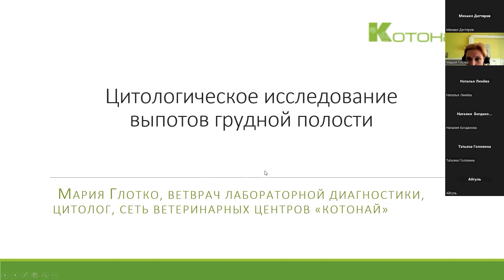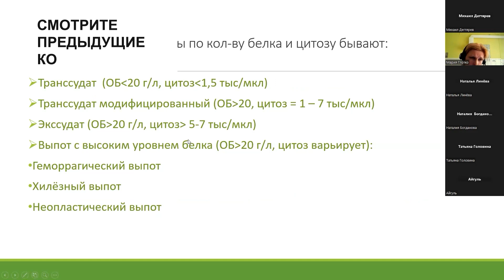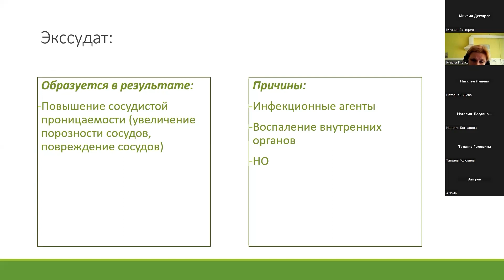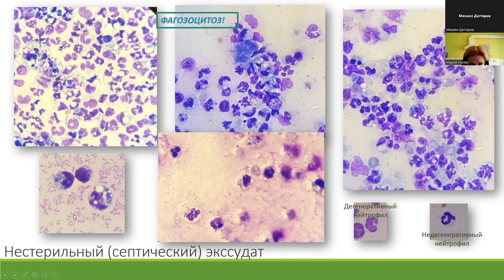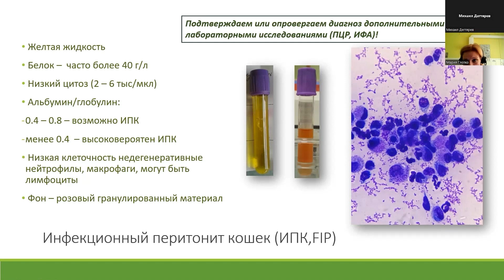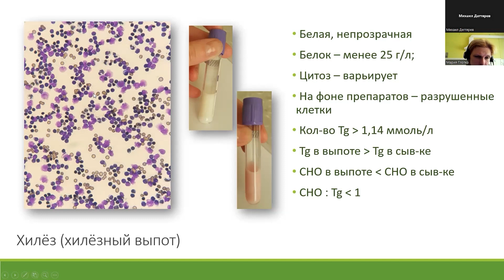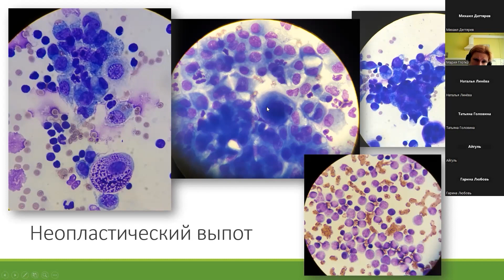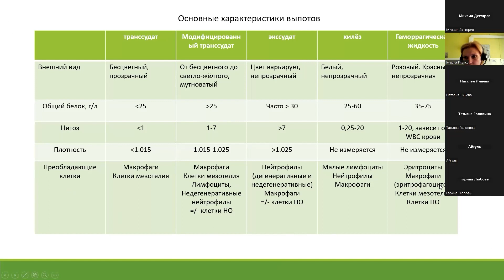Цитологическое исследование выпотов грудной полости | Глотко Мария Николаевна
Видео лекция с конференции @KotonayVet  посвященная заболеваниям плевральной полости у животных, для повышения квалификации ветеринаров сети клиник Котонай на тему - Цитологическое исследование выпотов грудной полости.
01:00 в чем может появляться жидкость у животных
01:30 отбор материала у животного
03:50 макрооценка жидкости в ветеринарии
05:05 биохимические показатели и цитоз
06:55 этиологическая система
07:55 какие бывают выпоты по количеству белка и цитозу в ветеринарии
08:15 виды выпотов в ветеринарии
08:45 транссудат у животных
11:35 модифицированный транссудат у животных
13:35 экссудат у животных
16:35 стерильный экссудат у животных
19:30 нестерильный экссудат у животных
23:30 дополнительная окраска
25:45 инфекционный перитонит у кошек
30:25 хилез у животных
37:05 геморрагическая жидкость у животных
41:35 неопластический выпот у животных
49:55 основные характеристики выпотов в ветеринарии